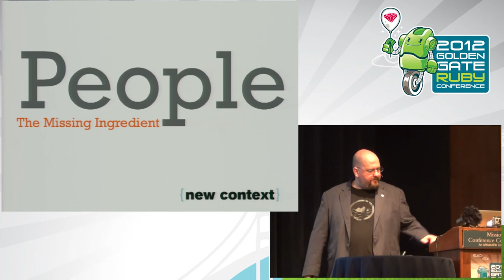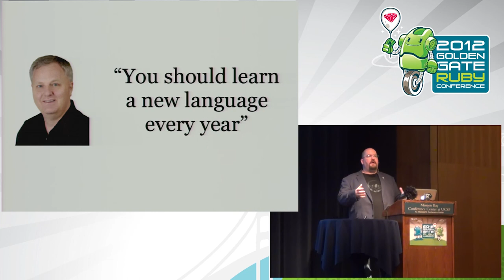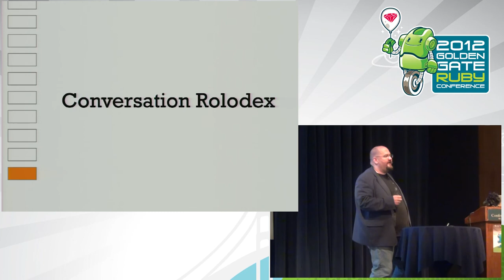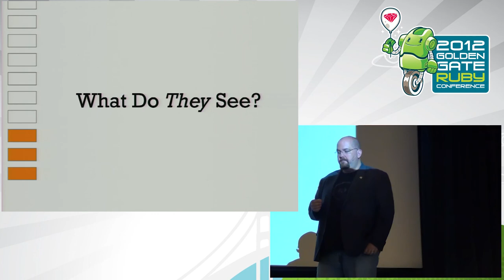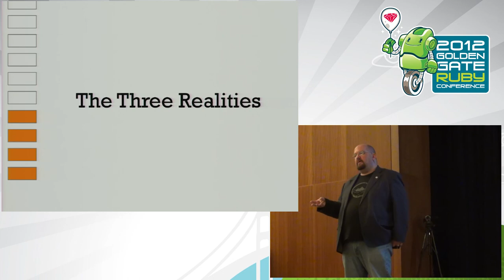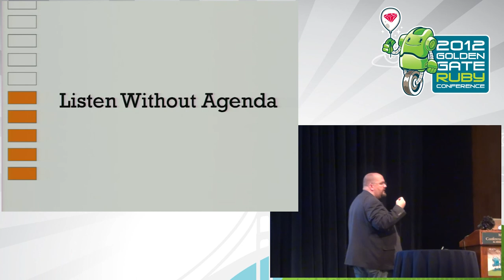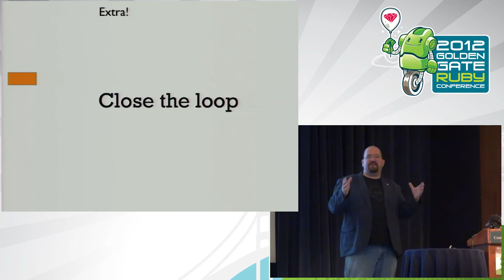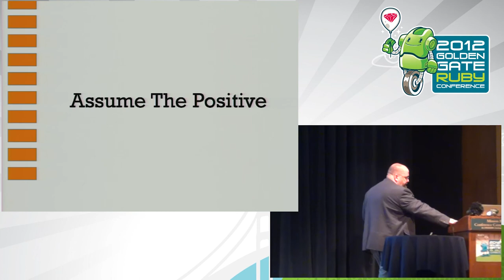GoGaRuCo 2012 - People the missing ingredient by Joe O'Brien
We spend a large portion of our time thinking about code and technical project issues. What about the people side of things? The majority of project failures occur because of people, not technology. What we need are guides that help us navigate the waters between the people around us.

People Patterns introduces my latest effort to capture the subtleties and nuances of interpersonal relations. I'm distilling a lot of experience, a bit of psychology and a substantial amount of research and have come up with a series of patterns that can help everyone be more successful in teams and at work. How do you have those critical conversations? How do you get your point across when you think the other person is incompetent? Come and help me reveal these and join a lively discussion.